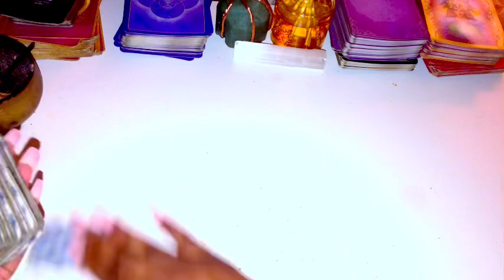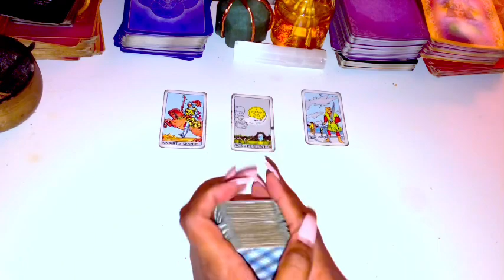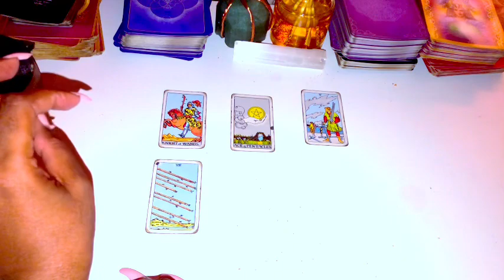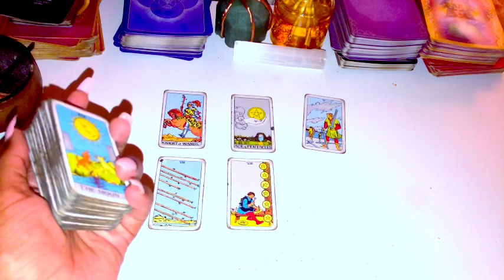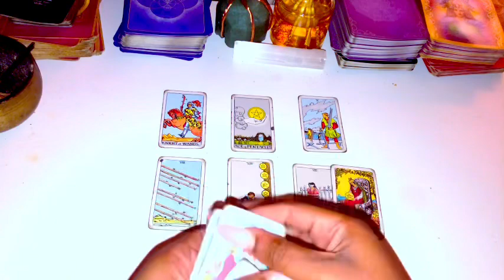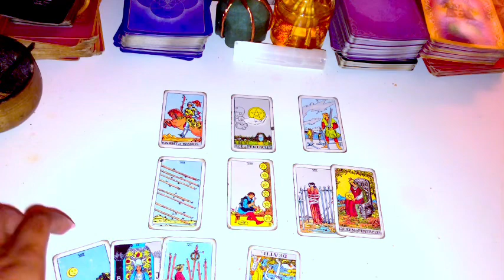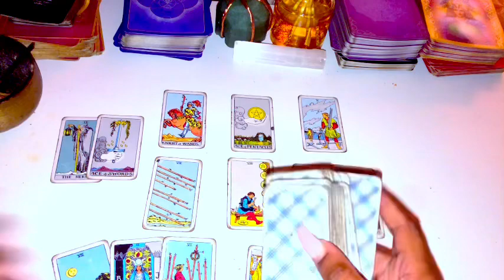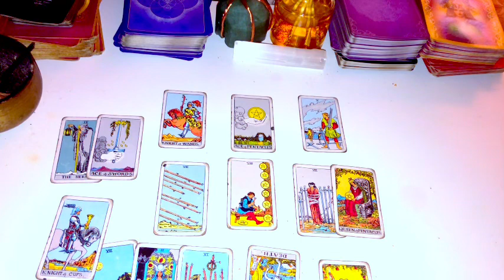♋️Cancer, THE DIVINE CONNECTION IS HERE 💞💞💞 March 2021 Tarot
Cancer March Tarot
Cancer March 1-31st 2021 Tarot

3 Questions~ $55
6 Questions Can Be Live As Well~ $85

3 Questions~ $33
6 Questions Can Be Live As Well~ $60

Freda Tarot.

Reading for March 2021, Cancer​ March​Tarot​ #2021​ Horoscope​ Lovereading​